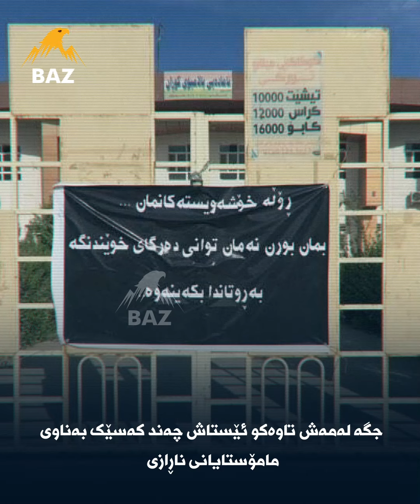ئاشکرابوو میلیشیاکانی نزیک لە ئێران چ پەیوەندیەکییان بە پرۆسەی خوێندنی سنووری سلێمانی هەیە ؟